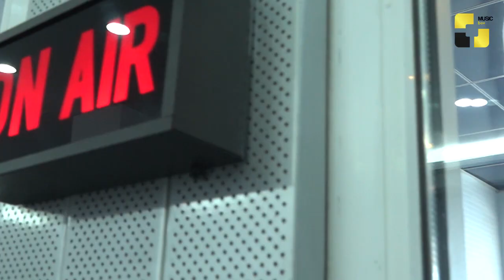უცხოეთში მოღვაწე მევიოლინე, ნანა იაშვილი საქართველოს ფესტივალ „ღამის სერენადებისთვის“ ეწვია